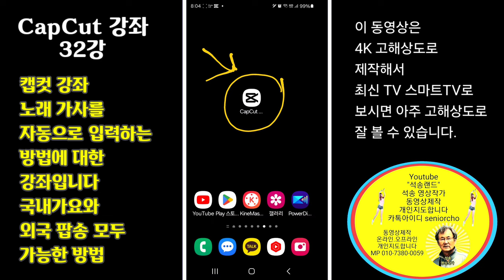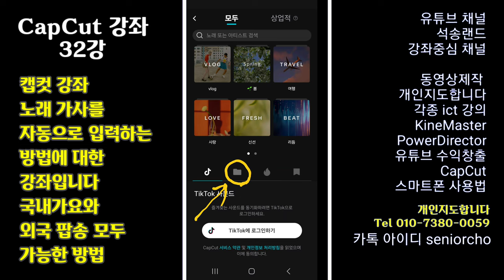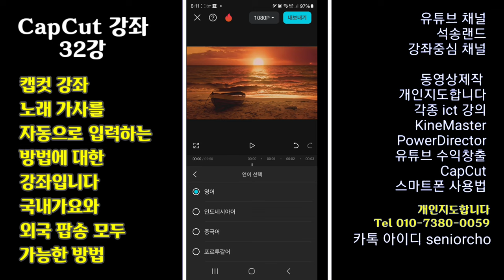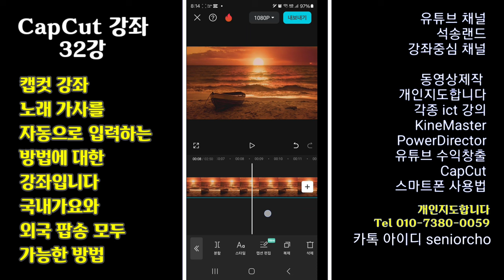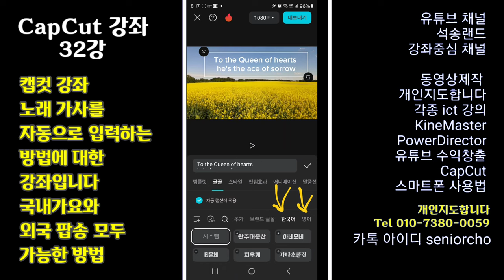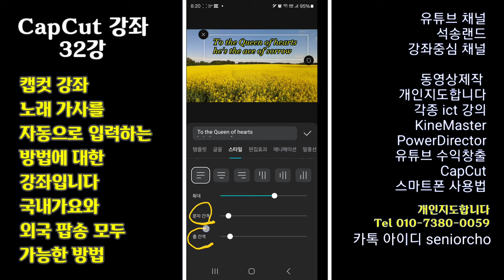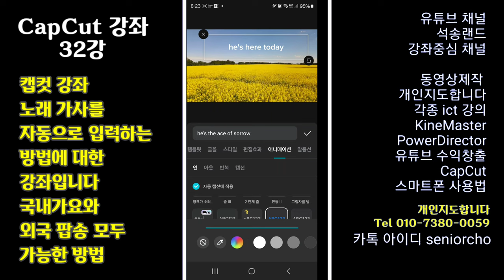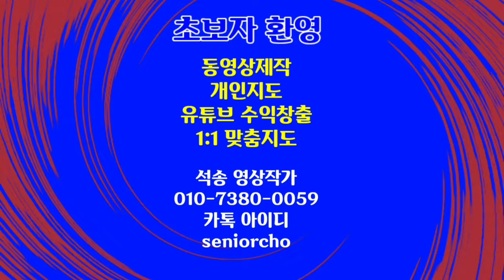캡컷 강좌 노래 가사를 자동으로 입력하는 방법 국내가요와 팝송 모두 CapCut 강좌 32강 4K 노래 가사 자동입력 가요와 팝송 가사 자동입력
CapCut 강좌 32강 가사 자동입력 방법
캡컷 강좌 노래 가사를 자동으로 입력하는 방법 국내가요와 팝송 모두 CapCut 강좌 32강 노래 가사 자동입력 가요와 팝송 가사 자동입력

ㅡㅡㅡㅡㅡㅡ

ㅡㅡㅡㅡㅡㅡㅡㅡㅡㅡ
4시간에 동영상제작 기법 배우고 유튜브에 올리고 홍보방법까지 배웁니다.

4시간 개인지도 받으면 파워디렉터

ㅡㅡㅡㅡㅡㅡㅡㅡ